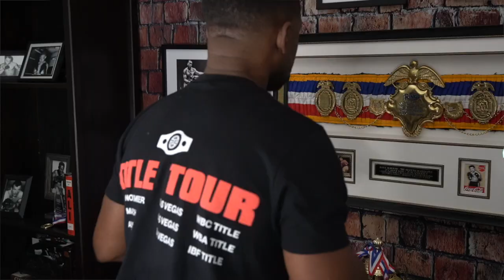PEEKABOO BOXING FULL SPEED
PEEK-A-BOO BOXING , PEEKABOO BOXING STYLE, HOW TO EXECUTE THE PEEKABOO STYLE,